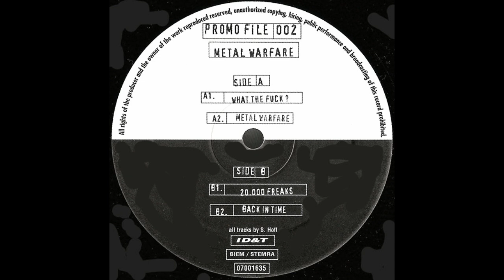Promo - Metal Warfare (1998)